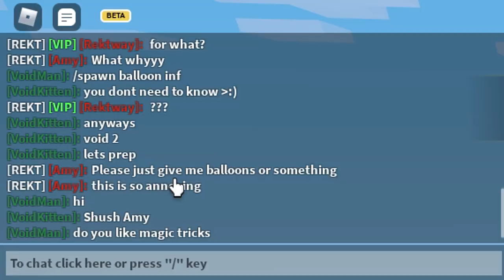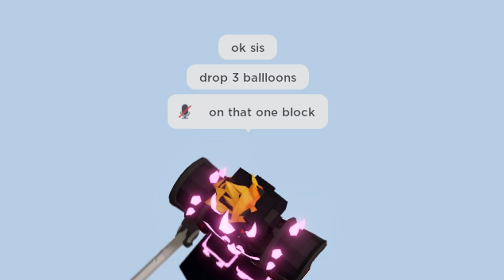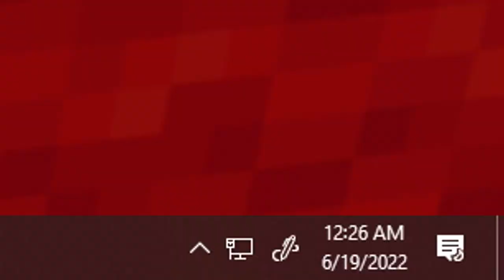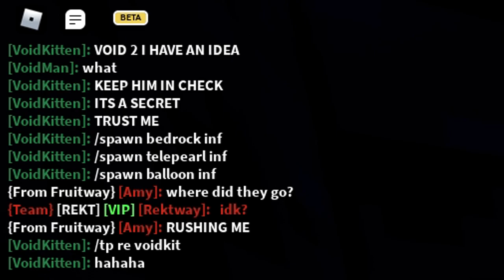They TRAPPED Me And My Sister On ONE Block, So We TRIED To Escape... (ROBLOX BEDWARS)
They TRAPPED Me And My Sister On ONE Block, So We TRIED To Escape... (ROBLOX BEDWARS) So in this video, we had a few toxic players just trapping us on ONE block, which we didnt know what was going on...